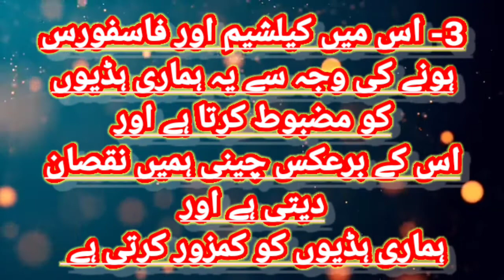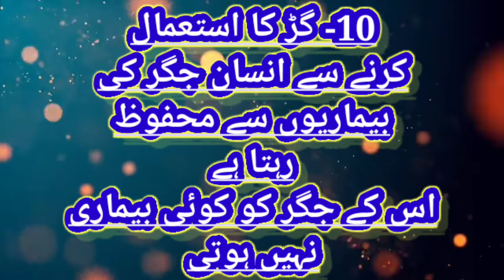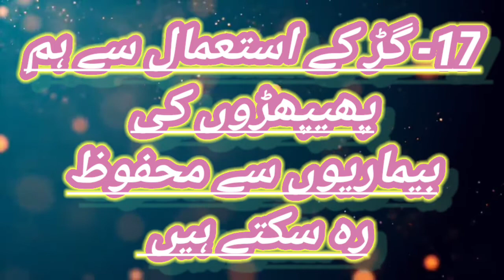Mrdana kmzori ka ilaj || Shadi shuda hzrat ke lye tohfa ghrelu ghrelototky gud gud ky faidy